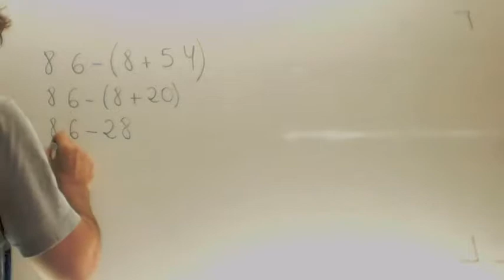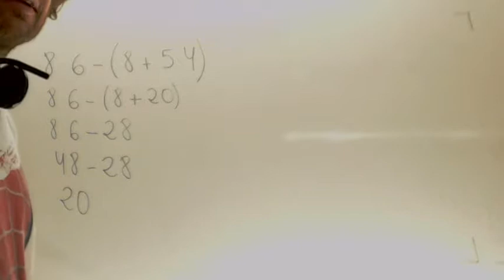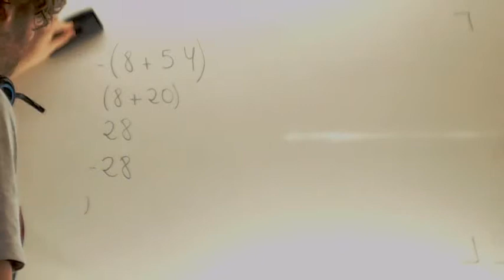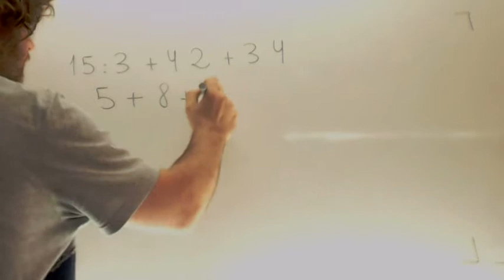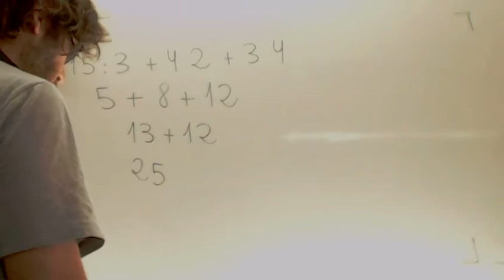Operaciones con numeros naturales Ejercicios Matematicas 1º ESO Academia Usero Estepona